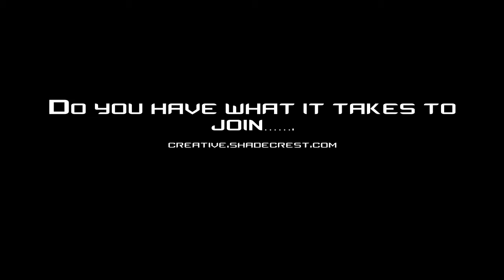Minecraft ShadeCrest Creative Trailer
PLEASE READ !

Computer specs down below dudes.
recorded this using Quick Time
Mac Book Pro Specs
NVidia 632Mb graphics 4 gigs of RAM
2009 Model

Got a youtube partnership today YIPEE